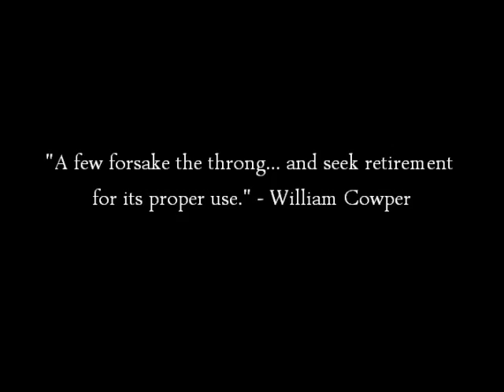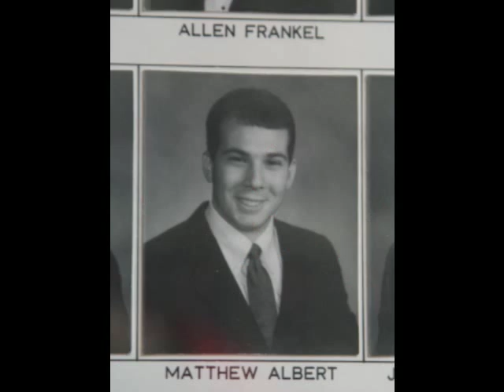Alpha Rho of Chi Psi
This video is to celebrate the awesome school year that was fall 2010/spring 2011. Whether it is community service, formals, university events, or simply hanging out, Chi Psi's always have a great time when they are surrounded by their Brothers. People come and go, but we are Brothers for life!